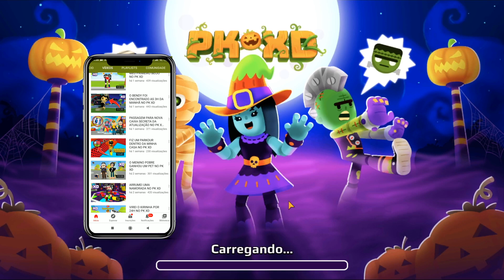JOGUEI SONIC THE HEDGEHOG 2 NO ARCADE DO ROBOZÃO! PK XD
CONFIRA OS OUTROS VÍDEOS